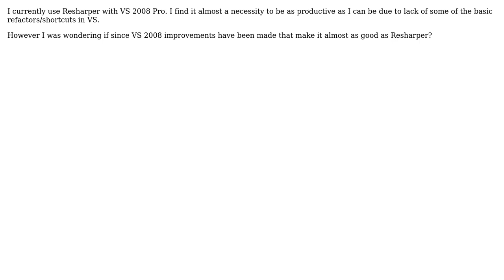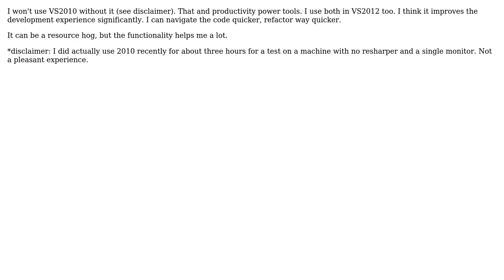Software Engineering: Is Resharper still a significant improvement for Visual Studio 2012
With thanks & praise to God, and with thanks to the many people who have made this project possible! | Content (except music & images) licensed under CC BY-SA | Music | Images & others | With thanks to user Mike Q user Michael user Ian and the Stack Exchange Network Trademarks are property of their respective owners. You are responsible for your own actions.